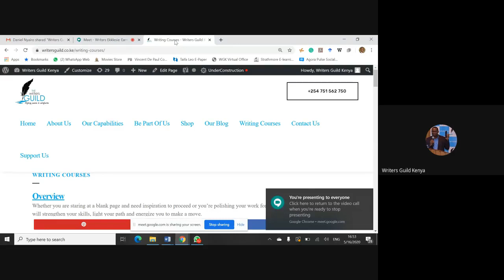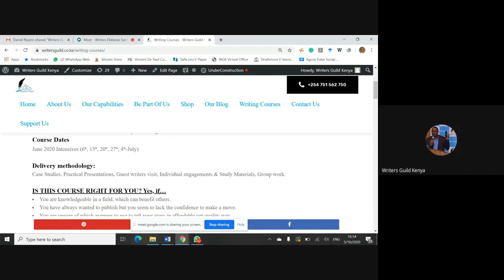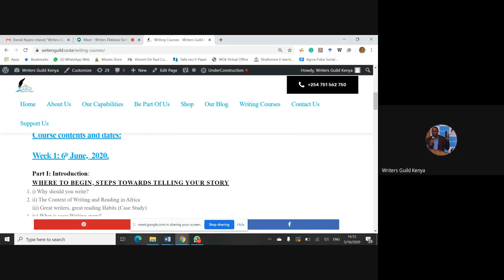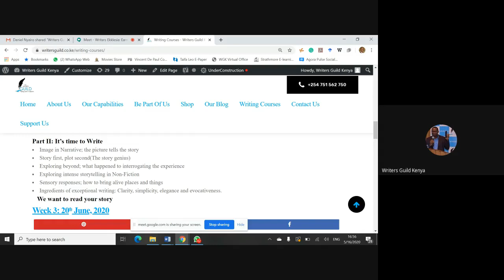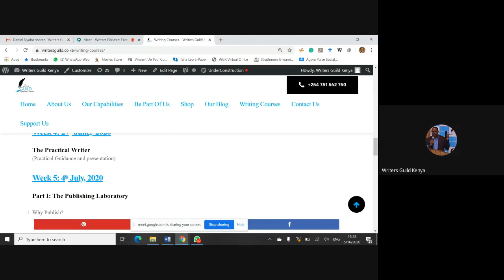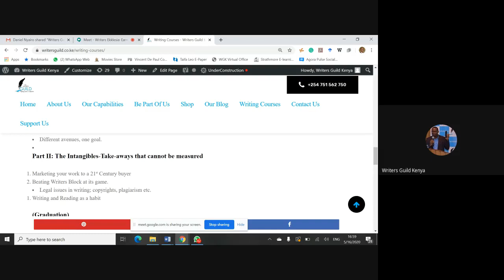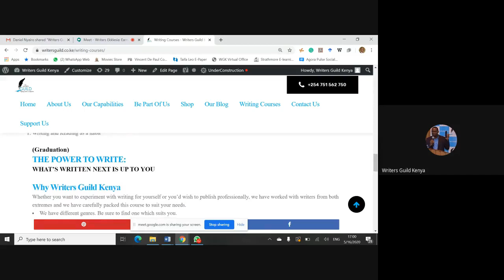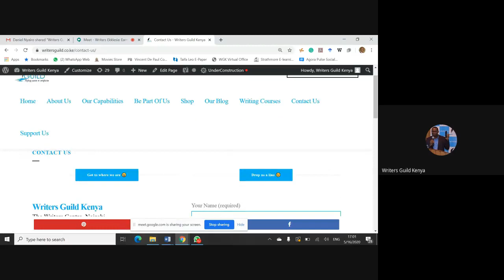Earning a living as a writer for the web; Presentation by Mr. Daniel Ong'era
Content makes the internet. How do you create content and live off it completely? Through this presentation, Daniel shares his experience and some of the lessons he has learnt over time earning a living as a writer for the web.